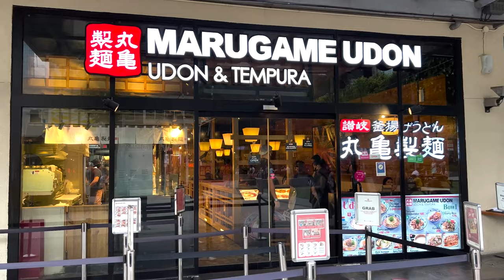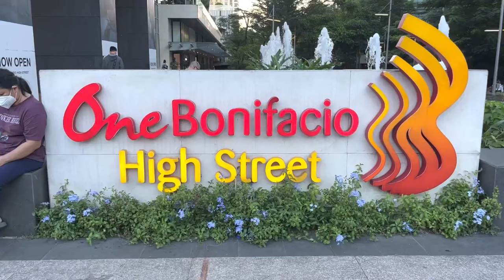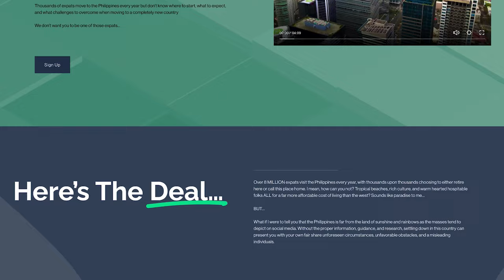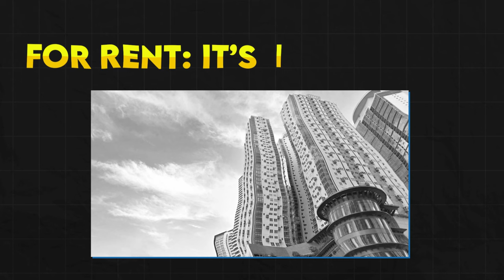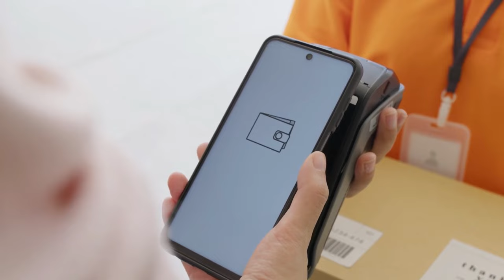I Lived in Bonifacio Global City For 2 Years Now - Here's My Experience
Bonifacio Global City is arguably the best city in Manila for a foreigner to mantain a high standard of living. That being said, was moving to BGC worth it? In this video, Julio shares his experience living in BGC and whether or not he felt the move for his family was worth it. Enjoy!

Savvy Guides - Everything You Need To Know About Bonifacio Global City

Timestamps:

0:00 I Lived in Bonifacio Global City For 2 Years Now - Here's My Experience
0:09 The Convenience
2:43 The Dating Scene
4:37 Cost of Living in BGC
6:07 What I've Noticed
9:01 God Bless

Things To Do in Manila, Cost of Living in Manila, Dating in The Philippines, Living in Bonifacio Global City, First Time in Bonifacio Global City, Foreigner in The Philippines, Philippines Vlog, Digital Nomad, Travel Vlog, Philippines,

"But God shows His love for us in that while we were still sinners, Christ died for us."

Romans 5:8